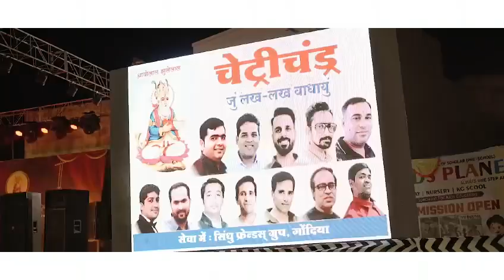Chetrichandra Mahotsav 2024